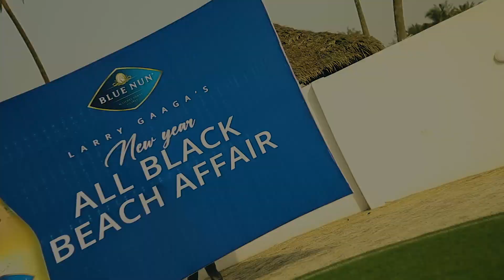New year all-black Beach affair moments with @larrygaaga - highlight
New year all-black Beach affair moments with @larrygaaga et @defjamafrica
Refreshed by: @dussecognacng @bluenun_ng @gulderng